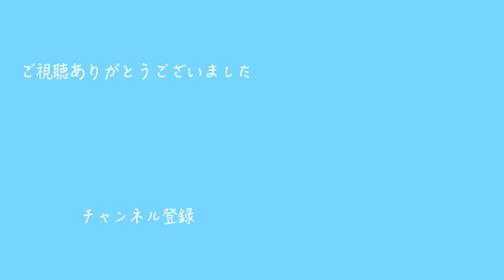【春イカシーズン】根掛かりかと思ったらでかいやつが掛かった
春イカシーズンで山陰ではアオリイカ絶好調らしいですが、私は全く釣れてない。イカが釣りたくてたまらないおじさんが夕まずめにエギング。フォール中にどんと重くなって根掛かりかと思ったら・・・。